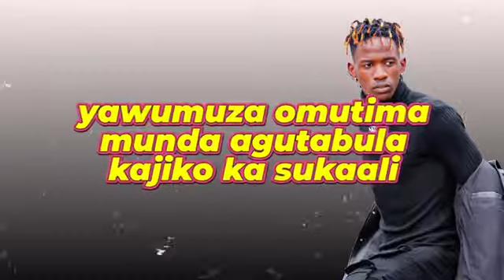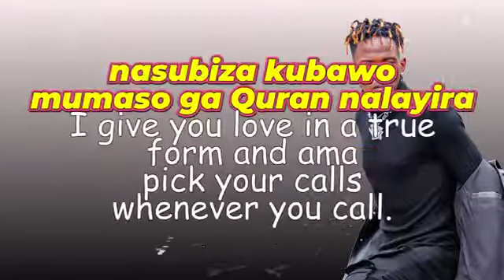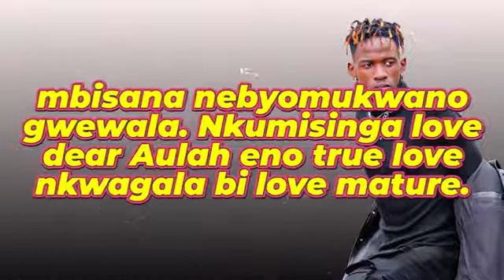ANN KNOWN PROSPER RADIO Call.9 OFFICIAL LYRICS VIDEO NEW UGANDAN MUSIC